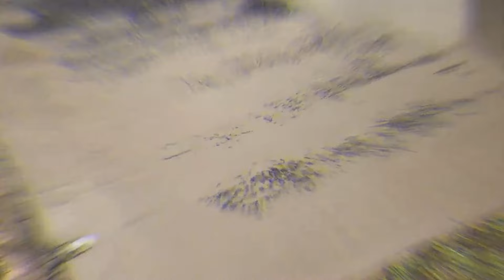🔨 ¿Quieres aprender a hacer concreto deslavado profesional? 🔨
En este nuevo video, te enseñamos el proceso completo para lograr ese acabado rústico y duradero que estás buscando. Desde el preparado hasta el deslavado final, te guiamos en cada paso para que consigas un resultado impecable.

🎥 Mira el video completo y aprende:

Preparación de la mezcla de concreto.
Aplicación y técnicas de acabado.
El secreto del deslavado perfecto.
📦 ¿Necesitas materiales o herramientas? ¡Visita nuestra tienda en Mercado Libre! Ofrecemos productos de calidad con 12 meses sin intereses y enviamos a todo México.
Además, ¡realizamos obras a nivel nacional! 🚀

👉 Entra ahora y lleva tu proyecto al siguiente nivel.